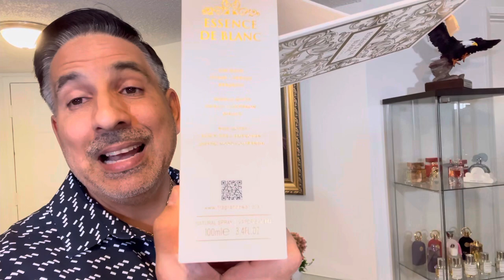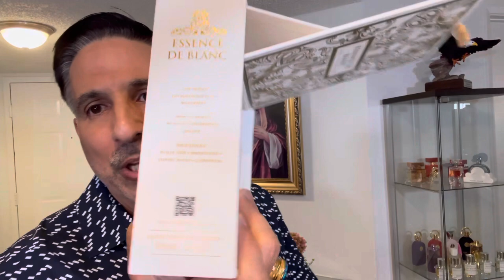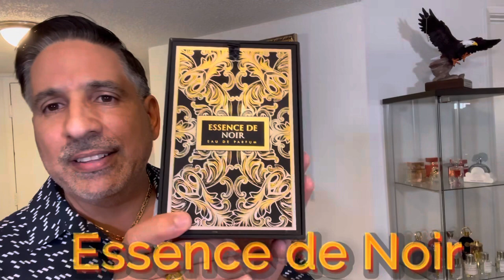🤩 Clones Arabes de, LV imagination y Matiere Noire 🥰 de Fragance World 🥳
Buenos días, en el día de hoy les traigo la video reseña de 2 excelentes Clones Arabes 🤩🥳🥰,de Fragance World, inspiraciónes de ,Louis Vuitton Imagination y Matiere Noire , espero les gusté, gracias.🤑